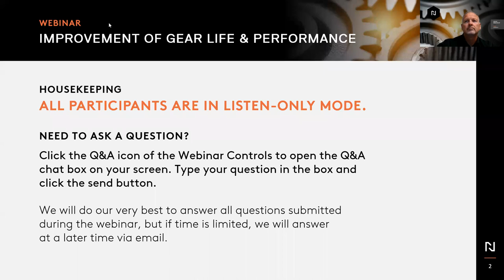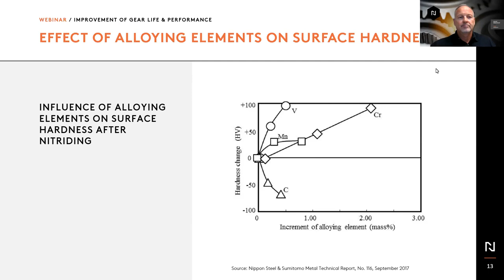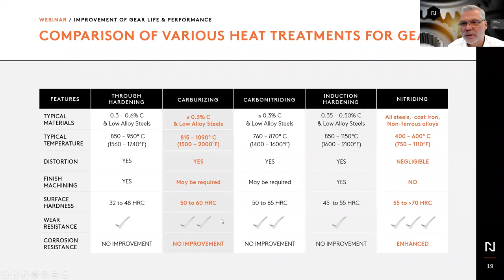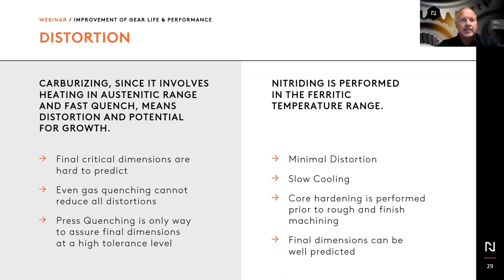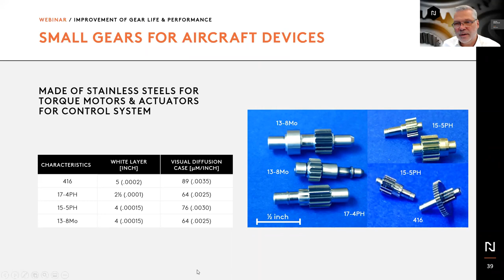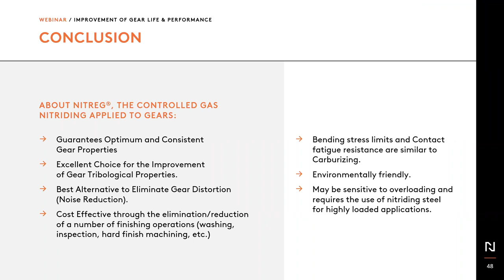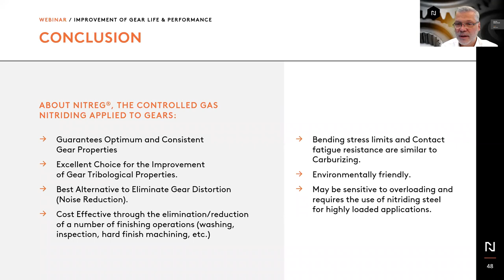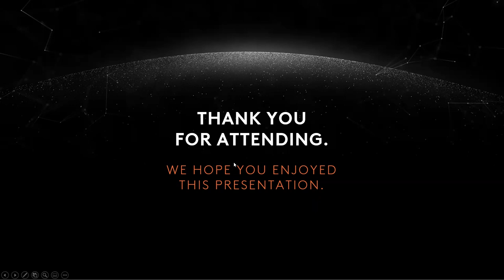Deep Dive Webinar: Improvement of Gear Life and Performance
Nitrex heat treat experts Jack Kalucki and Mark Hemsath will cover the principles of nitriding, deep nitriding, and carburizing with case studies and shop floor examples of applications relating to the automotive including electric vehicles, wind energy, turbine, and pump industries. A comparison between nitriding versus carburizing as well as gas carburizing versus low-pressure carburizing, and how these processes optimize gear life, performance, and manufacturing costs will be presented.